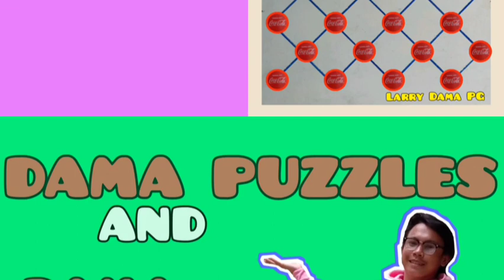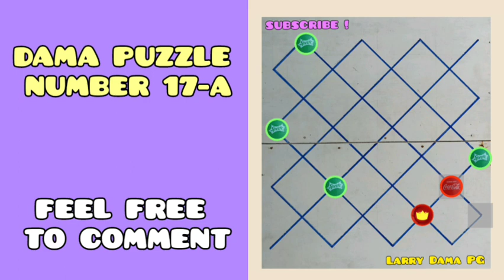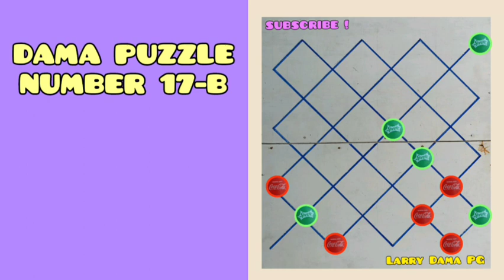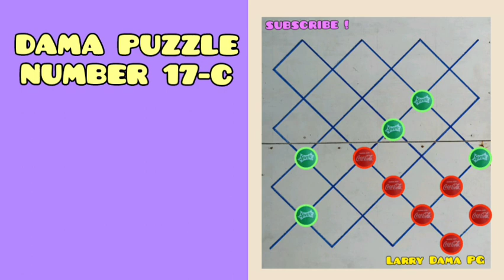ONE STEP NA SA DAMAHAN TINALO NA HINDI PA PINADAMA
Sa episode na ito ay mayron na naman tayong panibagong Dama Puzzle na Pag-uusapan. Ito napo yong Dama Puzzle No. 17. Sana po ay magustuhan niyo mga boss.